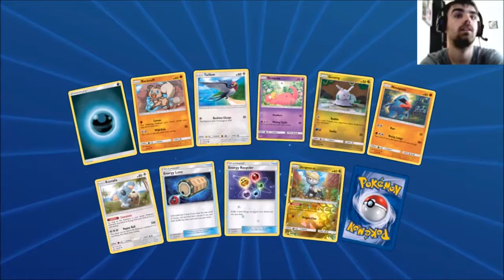TCGO TOURNAMENT! - Gardivior GX Deck PokemonTCGO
TCGO TOURNAMENT! - Gardivior GX Deck PokemonTCGO. Did I lose? Cheak out and fine out in this video.

-- Music Credits --
Song: Moonset
Artists: Spynge

Pokemon Black/White Ending theme